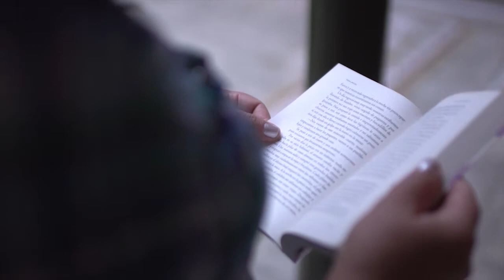Memorias por correspondencia - El bibliotecario Recomienda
El Bibliotecario Recomienda es un aporte del área de bibliotecas de Comfenalco Antioquia en el que cada quince días, los Gestores de Bibliotecas recomiendan una obra literaria que puedes conseguir en cualquiera de las Bibliotecas Comfenalco.

En esta oportunidad El Bibliotecario Recomienda un libro de la artista Emma Reyes en el que por medio de cartas narra su historia de vida.